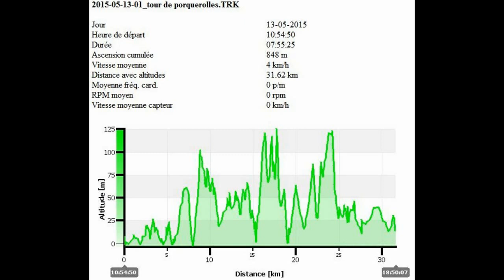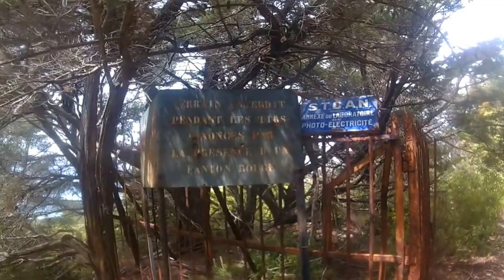le tour de Porquerolles à pieds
le tour complet de l'île de Porquerolles, dans le var, à pieds, 32 kilomètres pour environ 800 mètres de dénivelé positif